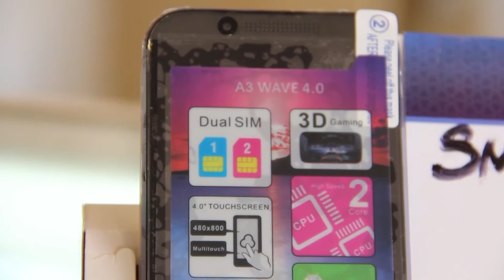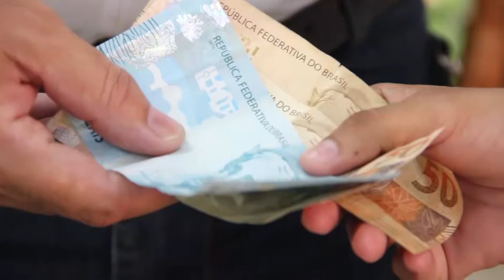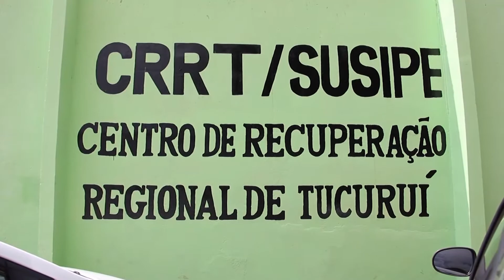TJ REGIONAL QUARTA DIA 03 05 2017 NET